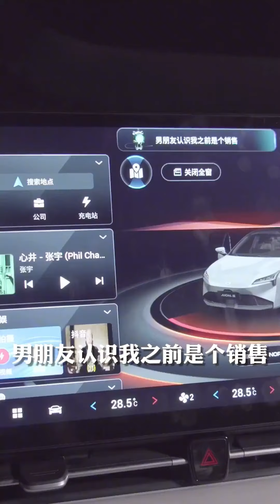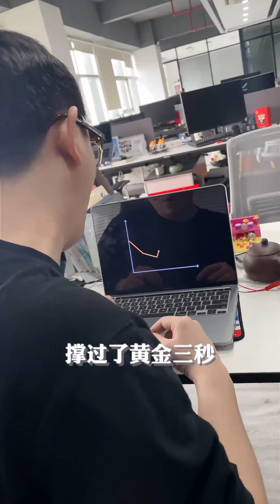【乔伊JoyeEP23】核酸检测人员上门捅我，那我岂能放过他！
本频道制作的所有短剧都是经过精心策划和拍摄的，绝对没有任何不良内容。 白给的，不要白不要！